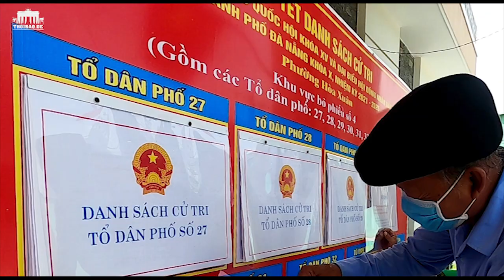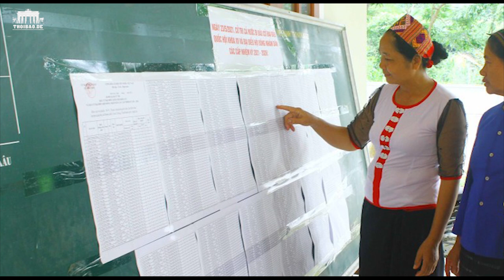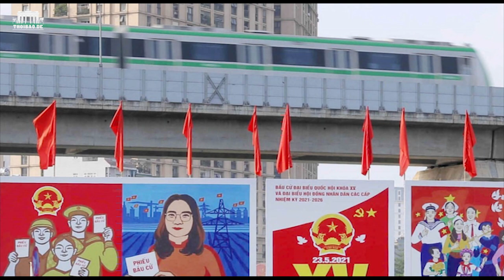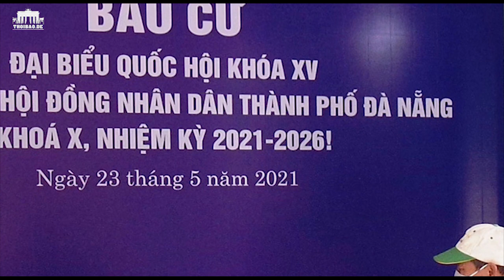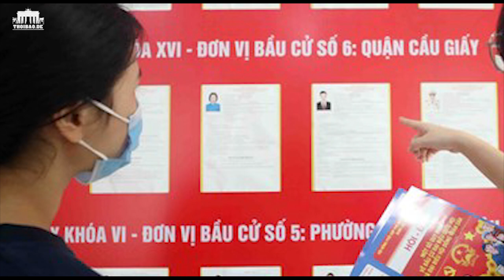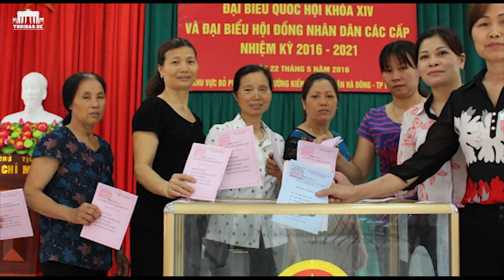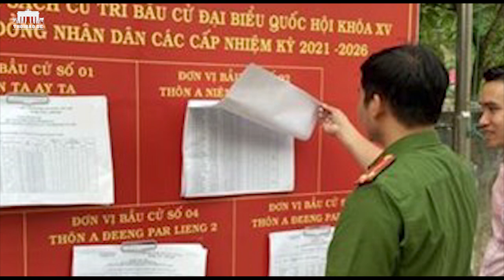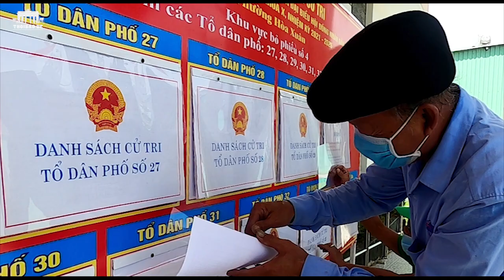Bầu cử VN: Vở kịch nghìn tỷ ở Ba Đình